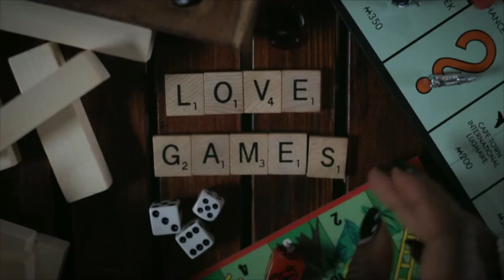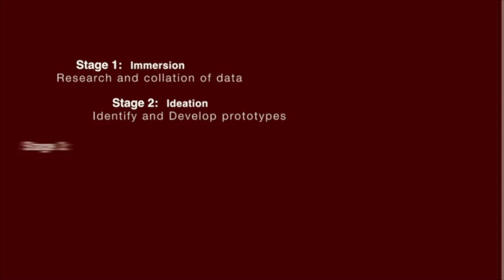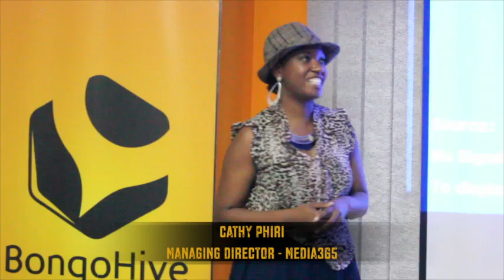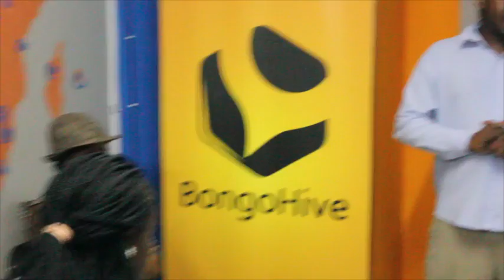BongoHive - Meet The Industry Media365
Meet The Industry with Media365 held on Thursday, November 28, 2013 at BongoHive, Lusaka, Zambia.

Meet The Industry is platform for Industry professionals to enlighten the audience on various aspects of industry.

About Media365 - Media 365 is a fast-growing, dynamic media agency that focuses on strategy, marketing, communication and research services within the area of social change and development. Based in Lusaka, Zambia, the agency uses the guiding principles of social marketing to develop, implement and manage cause-related campaigns for local and global clients.